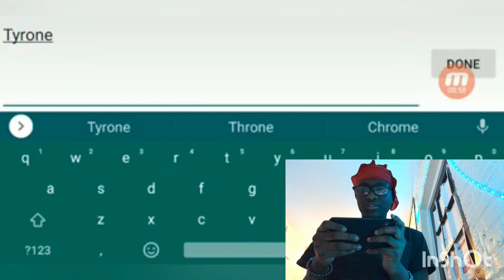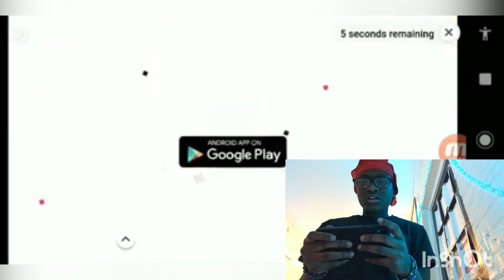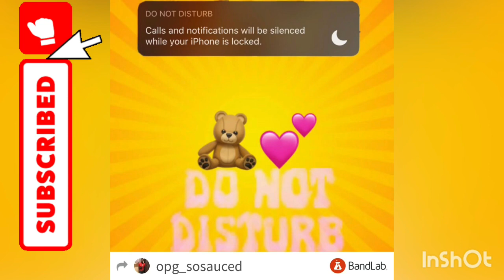THE LIFE SIMULATOR MOBILE GAME||TYRONE TOOK US ON A ROBBERY *MUST SEE*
Original video